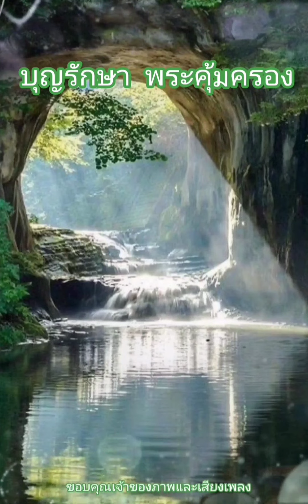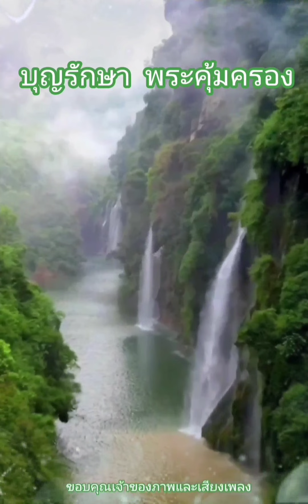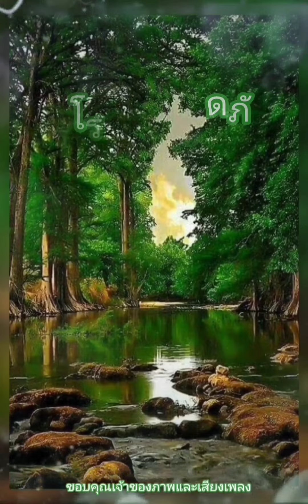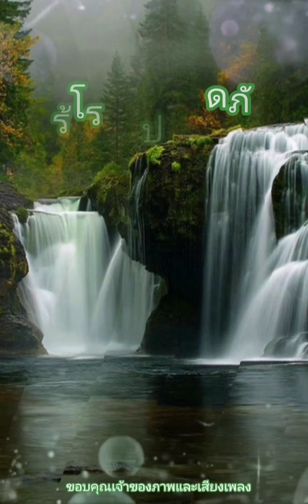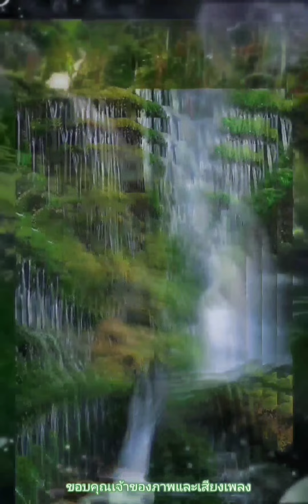สวัสดีวันพุธ ** หวงรัก ** ศรัณย่า ส่งเสริมสวัสดิ์ - อ๊อด คีรีบูน